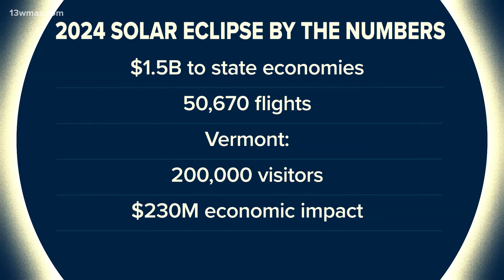Solar eclipse is expected to bring $1.5 billion to many economies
(ASSOCIATED PRESS) A chilly, midday darkness fell across North America on Monday as a total solar eclipse raced across the continent, thrilling those lucky enough to behold the spectacle through clear skies.

Eclipse mania gripped all of Mexico, the U.S. and Canada, as the moon swept in front of the sun, blotting out daylight. Almost everyone in North America was guaranteed at least a partial eclipse, weather permitting.

It was the continent’s biggest eclipse audience ever, with a couple hundred million people living in or near the shadow’s path, plus scores of out-of-towners flocking in.

Clouds blanketed most of Texas as the total solar eclipse began its diagonal dash across land, starting along Mexico’s mostly clear Pacific coast and aiming for Texas and 14 other U.S. States, before exiting into the North Atlantic near Newfoundland.

Just east of Dallas, the hundreds gathered at Mesquite’s downtown area cheered and whistled as the clouds parted in the final minutes before totality. As the sun finally became cloaked, the crowd grew louder, whipping off their eclipse glasses to soak in the unforgettable view of the sun’s corona, or spiky outer atmosphere, and Venus shining brilliantly off to the right.